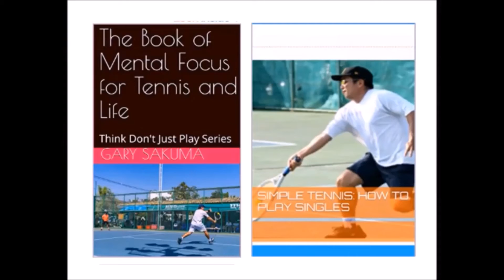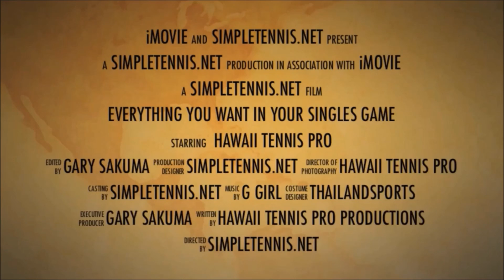NTRP 4.5 Doubles: g b vs t r March 2018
makes this channel about his matches and tournaments plus some commentary from Hi10spro speaks